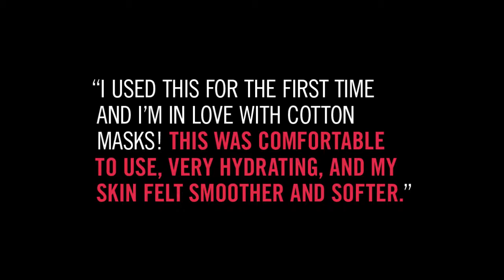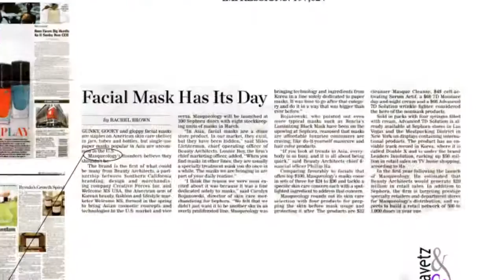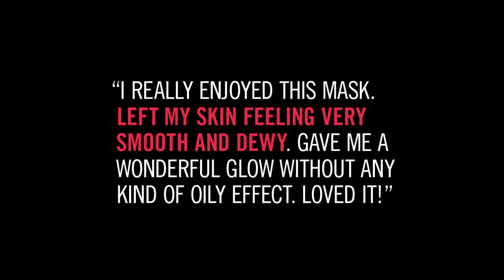Masqueology Hand and Foot Masks